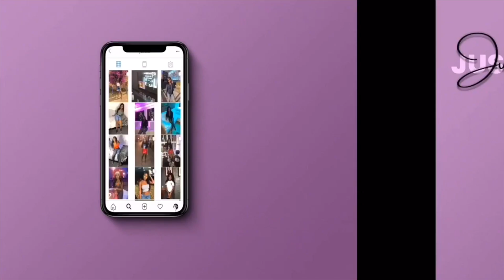GET READY WITH ME TO STAY AT HOME FT UNICE HAIR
JUMSXO ON ALL SOCIALS

Hair details: 13*4 lace frontal 150% density straight wig 26 inches